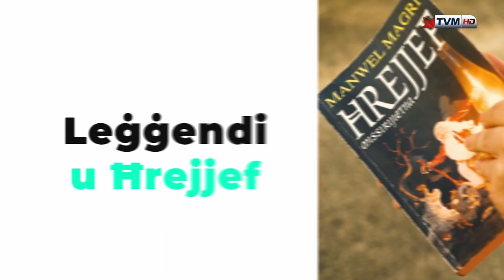Ilsienna | Folklor | L-Armar tal-Festi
Dan il-filmat jittratta l-armar tal-festi. Huwa jiddiskuti r-reġistru tal-armar tal-festi billi jsemmi oġġetti varji u s-sinjifikat tagħhom.

Data: 31 ta' Mejju 2021

Kelliem: John Barbara – Dilettant tal-Festi (L-Imqabba)

Ħajr:
Bjorn Farrugia Photography
Yanika Schembri Fava
Tyrone Barbara

Kitba: Kit Azzopardi
Direzzjoni: Alan Paul Mizzi
Muntaġġ: Nadine Mizzi
Qari tal-Provi: Daniela Attard Bezzina
Vuċi: Dorothy Bezzina
Produzzjoni: Alan Paul Mizzi

It-tim ta’ Ilsienna jixtieq jirringrazzja lill-Aġenzija Nazzjonali tal-Litteriżmu tal-appoġġ kontinwu tiegħu, u lid-Dipartiment tal-Malti fi ħdan il-Fakultà tal-Arti fl-Università ta’ Malta u lill-Kunsill Nazzjonali tal-Ilsien Malti tal-pariri siewja tagħhom. Dan il-filmat qiegħed jittella’ bil-kundizzjoni li ma jintużax għal finijiet kummerċjali. Il-filmati ttellgħu fuq YouTube u fuq malti.mt grazzi lill-PBS, speċjalment lil Frans Lia u Dr Mark Sammut, u lid-Dipartiment tal-Malti, speċjalment lil Dr Michael Spagnol, Marija Bellia, Dorianne Bartolo, u Mattea De Marco.